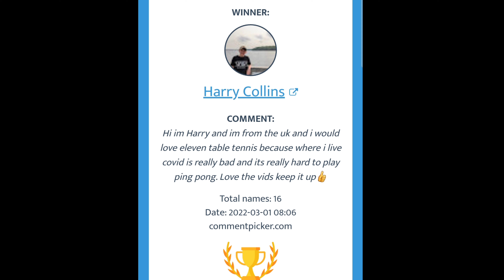Oculus Game Winner!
Drawing the winner of the Oculus game in today's video. A big thank you to all who took part, and a massive thank you to all the subscribers. Climbing my way to 1k and appreciating everyone of you. Let's keep it going.